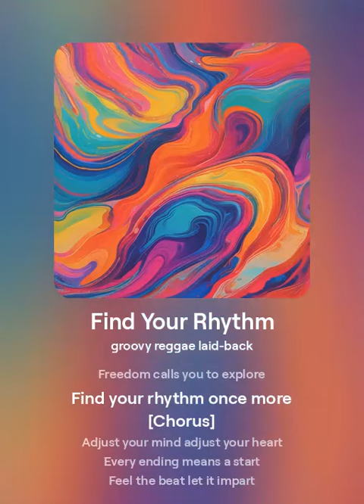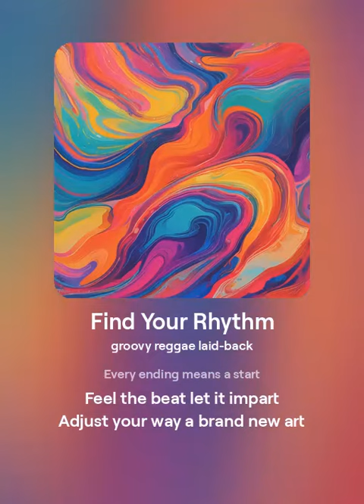Find Your Rhythm Remix